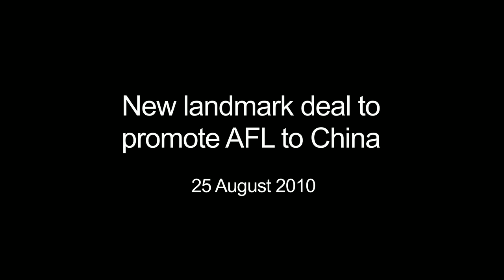John Brumby - Landmark deal to promote AFL to China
The Victorian Government has welcomed a new deal that will see AFL football televised into China, showcasing our national game and our state's world-class sporting stadiums.
Premier John Brumby today joined AFL Chief Executive Andrew Demetriou at Melbourne's Etihad Stadium to announce the landmark deal that will see Victoria's indigenous game beamed into China by Shanghai Media Group (SMG) on International Channel Shanghai (ICS).

"Aussie Rules is the best game in the world and it was invented right here in Victoria -- that's why our Government is proud of the AFL's efforts to promote the game to China," Mr Brumby said.

"In addition to our first class capabilities in innovation, industry and trade, Melbourne is the world's sporting best sports city and AFL footy is the best game in the world.

"This agreement is a tremendous coup and opportunity for Victoria and will further strengthen links with our major trading partner and our friends in China."

Mr Brumby said the agreement would begin with this year's finals series, ahead of the Kaspersky Cup -- a clash between Melbourne and Brisbane in Shanghai on 17 October.

The deal will extend into the 2011 AFL season and will include one AFL match each week. It was made possible thanks to an agreement between the ABC and SMG between their international channels, Australia Network and ICS.

Mr Brumby said the Victorian Government would continue to work closely with China to promote Victorian business, tourism, sport and our annual major events calendar.

"Earlier this year I attended the Shanghai World Expo and met with Vice President of China, Xi Jinping when he visited Victoria in June to further strengthen cultural and sporting links between our state and China," Mr Brumby said.

Last year, China's first domestic Australian Football competition was established in Beijing, and in March this year the second kicked off in Shanghai, with matches between the Shanghai Tigers, North Shanghai Crows, West Shanghai Dockers and Shanghai Eagles.

There are also plans to start senior football at the Shanghai Sports University and for China to field a team in the 2011 AFL International Cup.

Mr Brumby said the growth of Australian Football from a Victorian game to a truly national sport with followers all over the world paralleled Victoria's rise to become the world's leading city for sports and major events.

"Like many of Victoria's culturally and linguistically diverse communities, the Chinese community has made an invaluable contribution to all aspects of Victoria's way of life," he said.

"Victoria's economic relationship with China has increased significantly in recent years. China is Victoria's most significant trading partner and there is room for this relationship to grow."